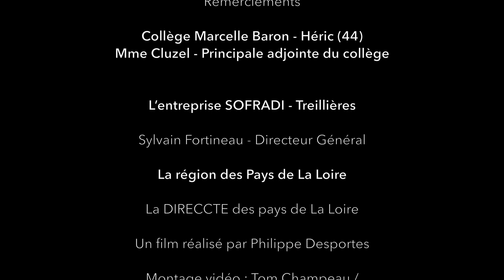Sylvain Fortineau - Directeur Général SOFRADI